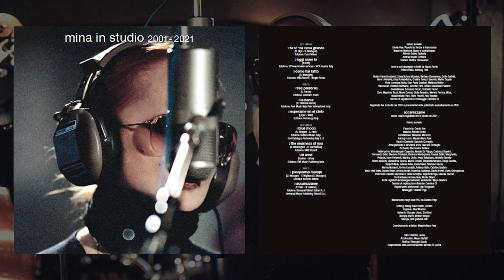Mina - Accarezzame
(Mina in Studio 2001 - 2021)